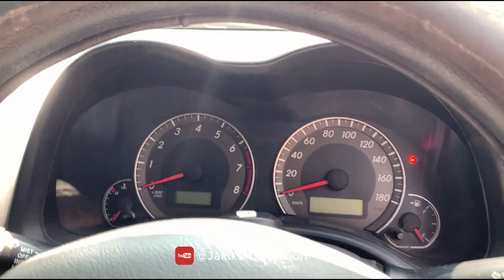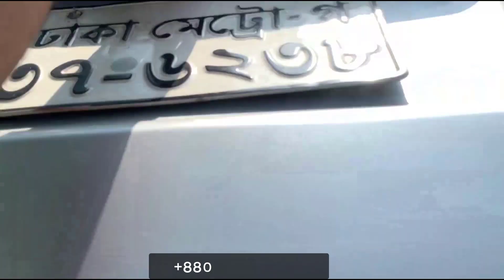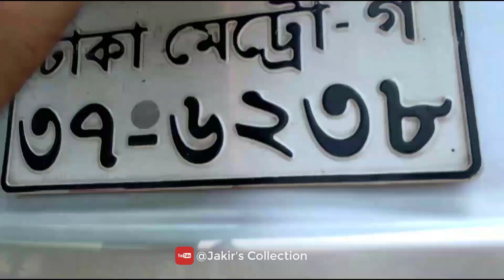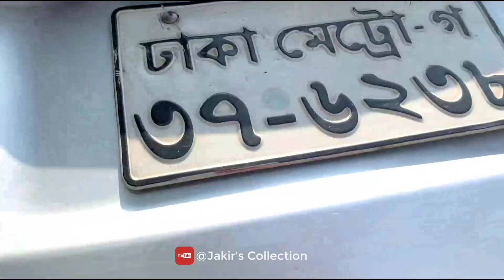Toyota Fielder 2008 | G-Edition | Used car | Car Review | Used Car Price | Jakir's Collection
Manufacturer : Toyota Japan
Series : Toyota Fielder Limited.
Condition : Excellent Condition.
•Model : 2008.
•Registration : 2014.
•Mileage : 64159 km.
•Engine : 1NZ-
•Serial : D.M. GA-37-
•Engine Capacity : 1500 cc .
•Color : Silver.
•Fuel System : Octane & CNG

Options :
☞Key start.
☞Fresh interior.
☞Touch Panel AC.
☞Projection HID Head lights.
☞Builtin super original sound system.
☞Original head light and back light with Fog lamp.
☞Excellent AC Performance.
☞Engine condition Suspension is also good,
☞Original TV and navigation system.
☞EBD, 4 Air Bag, 4 ABS, Disk Brake..
☞Tilt Power Steering.
☞Central Lock, UVS & Tempered Glass.
☞Beige Interior.
☞Disk Brake.
☞Central Lock.
☞Original 15”Japanes Toyota Rim With New Tyre.
☞All Power & Full Option.
☞No any accidental history.
☞All Papers up-to date.
☞No need to any work.

আপনাদের দোয়া ও আল্লাহর অশেষ মেহেরবাণীতে স্বল্প মূল্যে আমরা দিচ্ছি বেস্ট কোয়ালিটির গাড়ি।
নতুন-পুরাতন যে কোনো গাড়ির জন্য যোগাযোগ করুন আমাদের সাথে।
আপনাদের স্বপ্ন পূরণে আমরা রয়েছি আপনাদের পাশে।